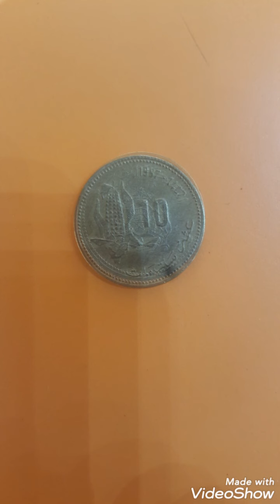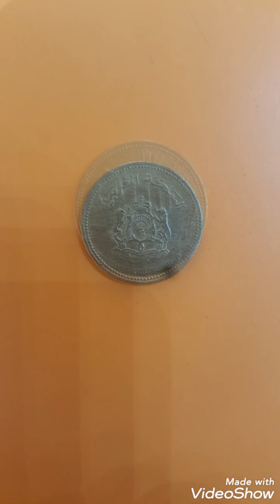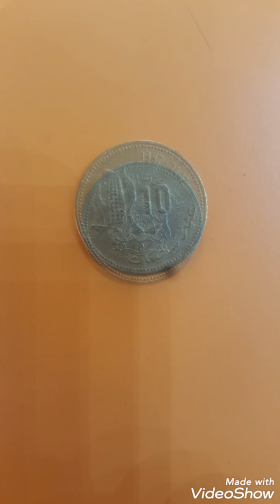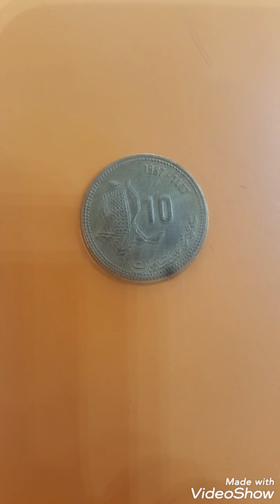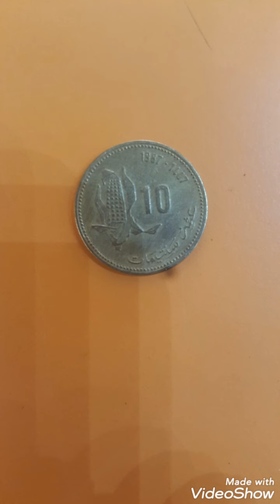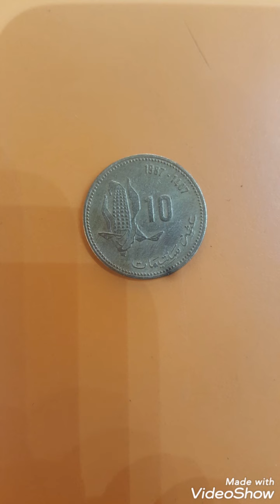morrocco coin 10 cents 1987 FAO